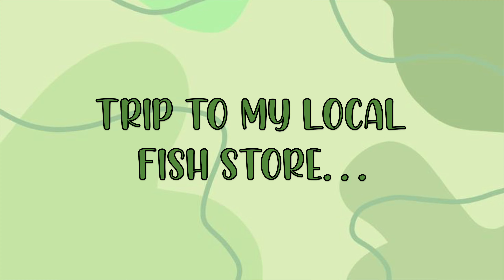TROPICAL FISH SHOP TOUR | LONDON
Hey everyone! Today I will be taking you guys along with me to my local fish store! I hope you guys enjoy the video!